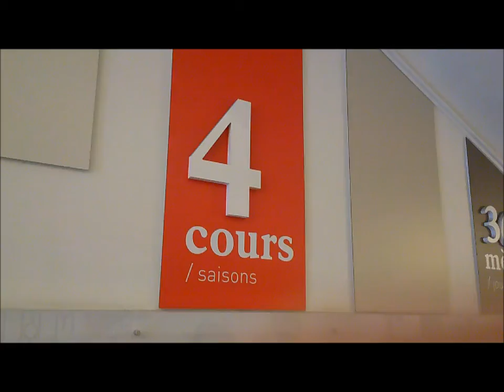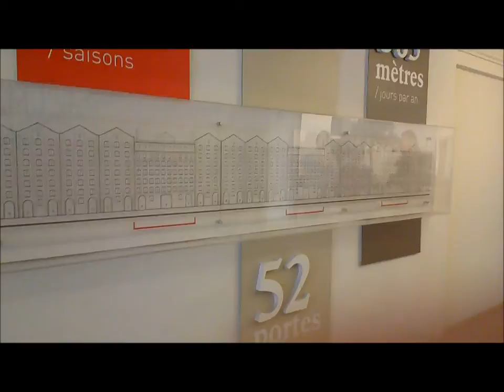Vélodrome et Docks